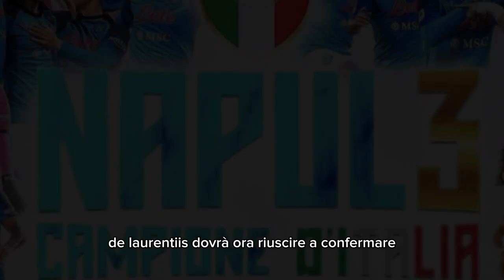RINNOVO SPALLETTI: LA CIFRA E LA DATA! 💰